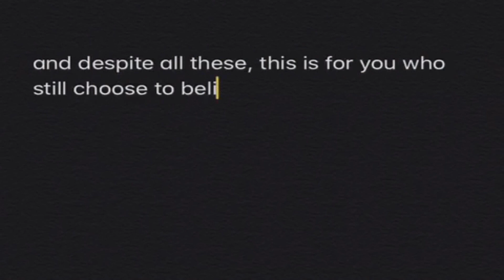Rise up- Andra Day (A ukulele Cover) | A song for COVID-19 fighters (Kate Crisostomo)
In this time where everything in the world seemed like it stopped.

I know most of us are having a difficult time. Even staying at home and forgetting our usual routine is stressful and emotionally exhausting.

This song is for the COVID-19 fighters.
For the brave frontliners that stays true to their duty.
For those people infected by the virus and their family.
For those who experience hunger and oppression.
For those who experience anxieties and mental stress.
But despite of all these, this is for you who still choose to believe in the good.

For my dearest country, Philippines.
We have experienced a lot of floods and other disasters.
We were able to overcome it every time.
This time, it's no different.

Babangon tayo, Pilipinas.

I hope this ukulele cover of "Rise up" inspires you as much as it inspired me.